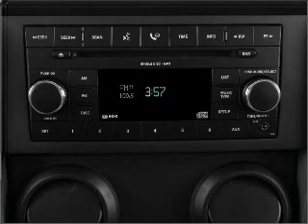2009 Jeep Wrangler - Little Rock AR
Year: 2009
Make: Jeep
Model: Wrangler
Trim: X
Engine: 3.8 liter 6 cylinder 12 valve
Transmission:
Color: Blue
Mileage: 20337
Address:
10825 Colonial Glenn Road